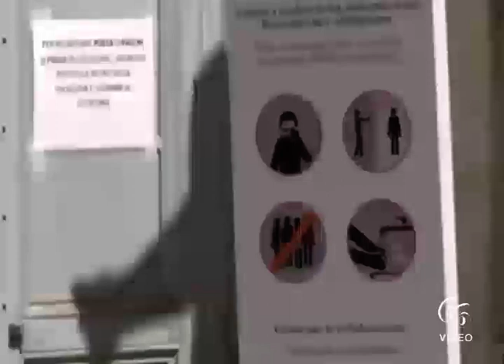Covid 19 Scende la curva dei contagi, in Sicilia 770 nuovi casi A Siracusa aumentano i positivi so